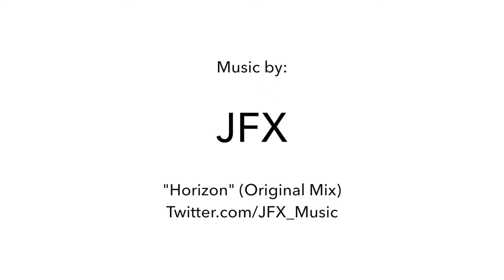$70,000,000 Mansion in Beverly Hills - Notch Haus "Minecraft" Villa New House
Nice inspiration for you to get financial freedom:

*Money: Die 7 einfachen Schritte zur finanziellen Freiheit [GER] 📊📊📊
*Warren Buffett: Sein Weg. Seine Methode. Seine Strategie [GER] 📈📈📈

The references marked with asterisks (*) are so-called commission links. For you, the price does not change.